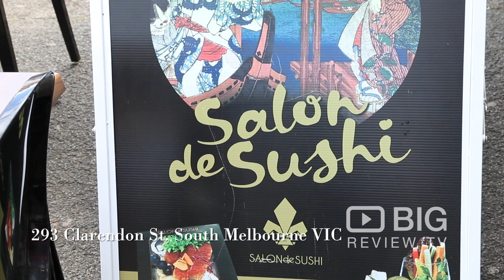Salon De Sushi a Restaurants in Melbourne serving delicious Sushi and Tapas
Salon de Sushi is an authentic Japanese Sushi restaurant located in the heart of South Melbourne, where you can relax and enjoy traditional, yet modern Sushi as well as Japanese tapas.

Salon de Sushi
293 Clarendon Street South Melbourne VIC Australia 3205